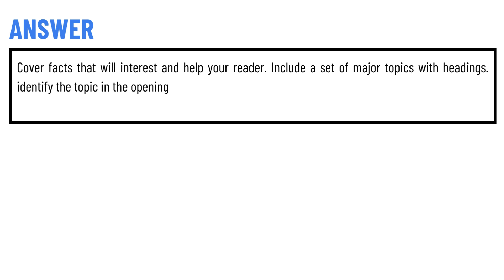You have returned from a business trip to Tokyo and need to write a report detailing how your time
You have returned from a business trip to Tokyo and need to write a report detailing how your time was spent. What tips should you follow when writing the trip report? Check all that apply.